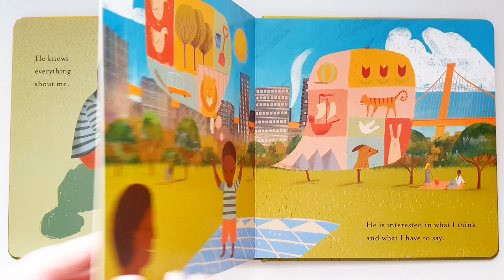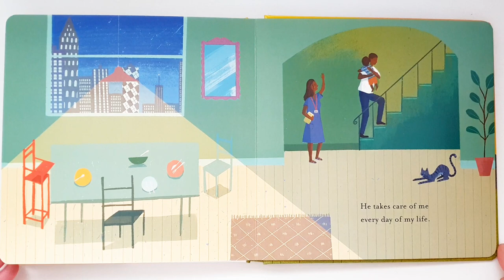Known Psalm 139 by Sally-Lloyd Jones | Christian Children's Book | ReadAloud Book for Children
" known psalm 139"

by Sally-Lloyd Jones  and Jago

God's love is unconditional.  This book is about the love of the Father as David describes in Psalm 139.

Psalm 139 , Bible.

" You have searched me,  Lord, and you know me.
You know when I sit and when I rise; you perceive my thoughts from afar.

You discern my going out and my lying down;
you are familiar with all my ways.

Before a word is on my tongue you, Lord, know it completely.

You hem me in behind and before, and you lay your hand upon me.
Such knowledge is too wonderful for me, too lofty for me to attain.

Where can I go from your Spirit?
If I go up to the heavens, you are there; if I make my bed in the depths, you are there.
If I rise on the wings of the dawn, if I settle on the far side of the sea, even there your hand will guide me, your right hand will hold me fast.

If I say, “Surely the darkness will hide me and the light become night around me, ”even the darkness will not be dark to you; the night will shine like the day, for darkness is as light to you.

For you created my inmost being;
I praise you because I am fearfully and wonderfully made;
your works are wonderful, I know that full well.

My frame was not hidden from you when I was made in the secret place, when I was woven together in the depths of the earth.

Your eyes saw my unformed body; all the days ordained for me were written in your book before one of them came to be.

How precious to me are your thoughts, God!
How vast is the sum of them!

Were I to count them, they would outnumber the grains of sand — when I awake, I am still with you.

If only you, God, would slay the wicked! Away from me, you who are bloodthirsty!

They speak of you with evil intent; your adversaries misuse your name.

Do I not hate those who hate you, Lord, and abhor those who are in rebellion against you?

I have nothing but hatred for them;
I count them my enemies.

Search me, God, and know my heart; test me and know my anxious thoughts.

See if there is any offensive way in me, and lead me in the way everlasting. "

A Christian Prayer Book

🎶 🎥 Nursery Rhymes 🎶

Read Aloud Lady. Read Aloud Books for toddlers.